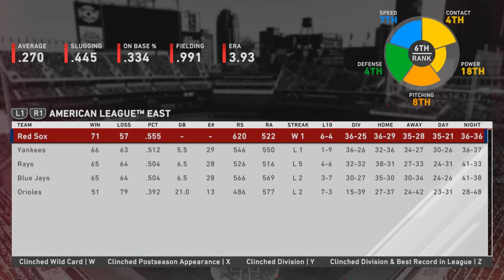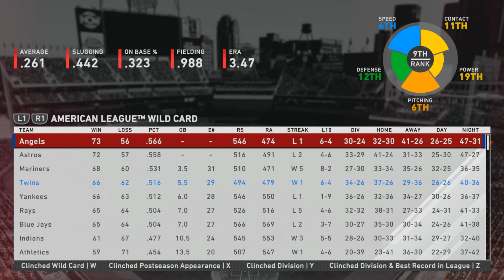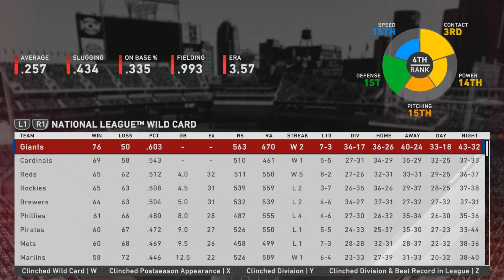(Arenado Sighting!) MLB the Show 20 - Minnesota Twins Franchise - Episode 267